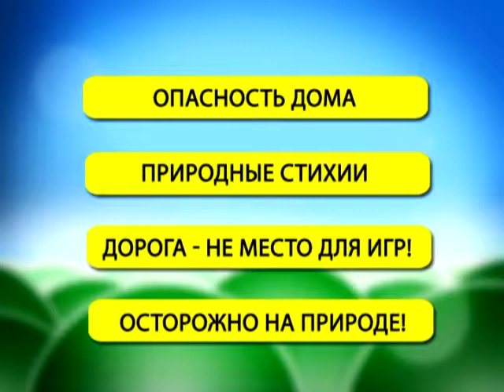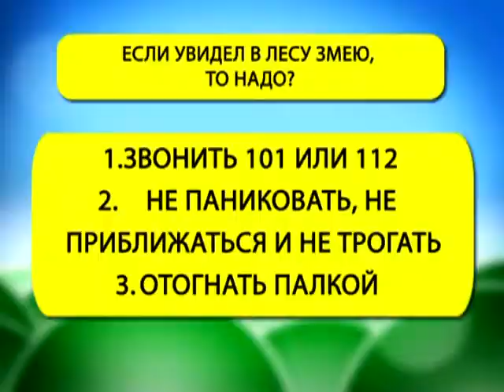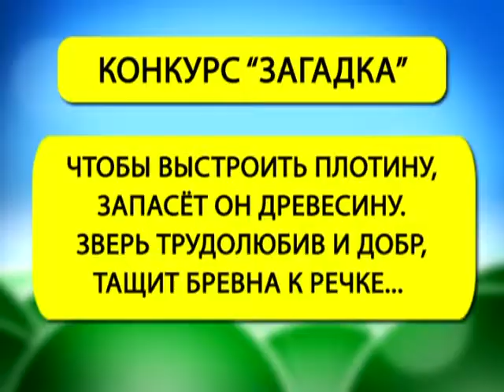Страна безОпасности 15.05.2017